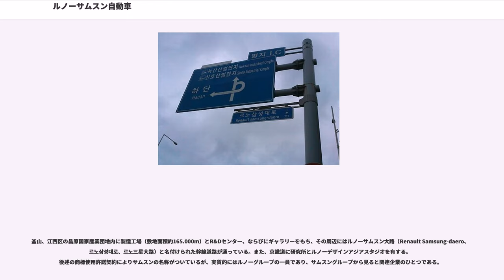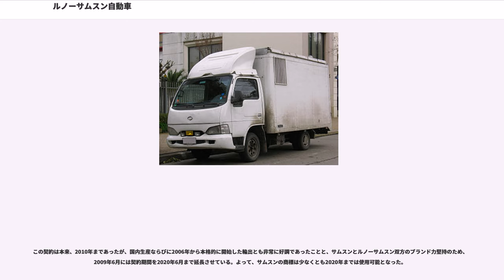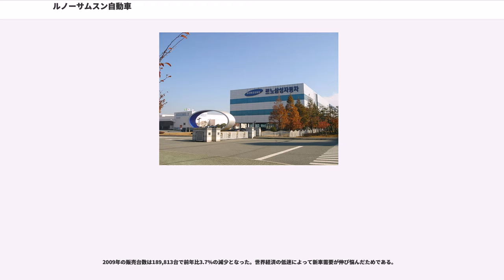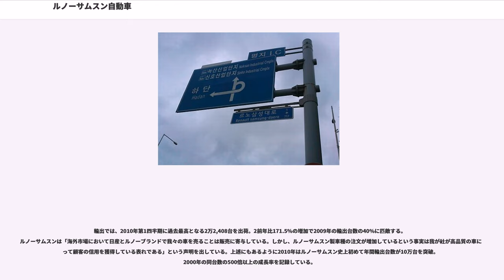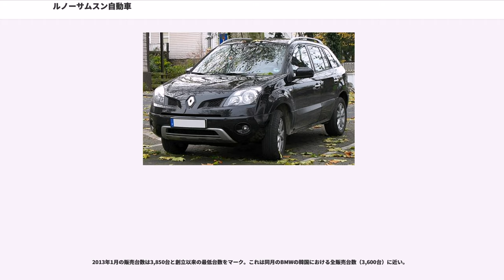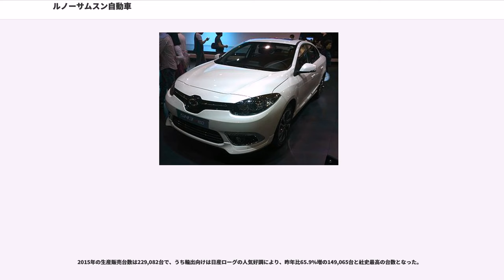ルノーサムスン自動車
韓国の自動車メーカー・ブランド

ルノーサムスン自動車（ルノーサムスンじどうしゃ、略称：RSM）は、韓国、ソウルの衿川区
に本社を置く自動車メーカーである。

釜山、江西区の昌原国家産業団地内に製造工場（敷地面積約165.000m）とR&Dセンター、ならびにギャラリーをもち、その周辺にはルノーサムスン大路（Renault Samsung-daero、르노삼성대로、르노三星大路）と名付けられた幹線道路が通っている。また、京畿道に研究所とルノーデザインアジアスタジオを有する。後述の商標使用許諾契約によりサムスンの名称がついているが、実質的にはルノーグループの一員であり、サムスングループから見ると関連企業のひとつである。

CIマーク（通称：ダイナモエンブレム）は台風の目を形象化したものであり、「顧客中心の経営方針を確固たるものにする」「先んじた考えの下でのクルマ造り」という原動力を表現したものである。また、上下左右対称のデザインは「信頼性の追求」を示し、カラーは「プレミアムイメージの主張」である。CIマークはサムスン自動車設立当初より採用されていたが（その当時のカラーは青も使用されていた）、社名変更後も踏襲されている。

2015年下半期からは、ルノーのヴィジュアルカラーであるイエローを各ディーラーの看板の一部に採り入れ、ルノーファミリーの一員であることを強調している。

ルノーサムスンのハングルでの発音は「ルノサムソン」が近く、「ルノーサムスン」では通じにくいこともある。
また、ルノーサムスンはドメスティックブランドであり、初期に行われていた自ブランドでの「SQ5」の輸出（後述を参照）を除き、韓国以外では使用されない。

CMなどを通じて掲げられていた。2016年4月現在はスローガンが設定されていない。

RIGHT（＝正しい）というキーワードを掲げ、全員一丸となって仕事に取り組んでいる。

「Reliable（＝信頼できる）」

「Idential（＝同一の→一定品質）」

「Genuine（＝本物の）」

「Honest（＝正直な）」

「Transparent（＝ありのままの）」

三星グループの自動車業界への進出計画は以前からあったが、長年にわたり自動車産業への参入を時々の政権に阻害され続けてきた。

しかし、当時会長であった李健煕の強い意志のもと、1990年代より計画実現が徐々に現実味を帯びていくこととなり、当時の大統領である金泳三の支持基盤である釜山を工場建設地に指定し、1994年末に日本の日産自動車からの技術導入による自動車産業への参入を申請した。

政府内部では自動車産業の過剰投資を憂慮する反対論が根強かったが、既存の政府主導による産業政策から産業自由化政策へ転換すべきとの自由化論が優勢となり、三星は自動車産業参入の認可を手に入れた。

1997年末の通貨危機を経て、1998年3月から同社初の乗用車であるSM5の生産が始まり、同年に約4万台が生産されるも、通貨危機で内需と輸出が激減し1998年末には大宇電子との事業交換で合意し、その後の6か月は操業中断状態にあった。そして2000年、三星自動車は会社設立から約6年、操業から1年4か月で経営破綻した。

1990年代後半にデザインや商品戦略などの相次ぐ失敗で販売不振が深刻化し、経営危機がささやかれた日産自動車が1999年3月にフランスのルノーと企業同盟を結び資本提携した。すなわち、「ルノー＝日産アライアンス（のちにルノー・日産・三菱アライアンスに改称）」である。その後のアジア経済危機により三星自動車も上述のような形で経営破綻し、ルノーが株式の80.1%を取得して筆頭株主となった（残りの19.9%は三星グループが保有）ルノーから引き受けを拒否された商用車部門（=サムスン商用車。工場は大邱広域市達西区にあった）が大邱地方裁判所から破産宣告を受けて事実上倒産し、撤退すると同時にルノーグループとサムスングループの間で合弁契約とサムスンブランドの商標使用許諾契約を締結したことでルノーの傘下となり、社名を「ルノーサムスン自動車」に変更して現在に至る。このアライアンスによってすべてのルノーサムスン車には（エンジンやプラットフォーム、4WDシステムなど）日産自動車の技術が多用されてはいるものの、実は日...